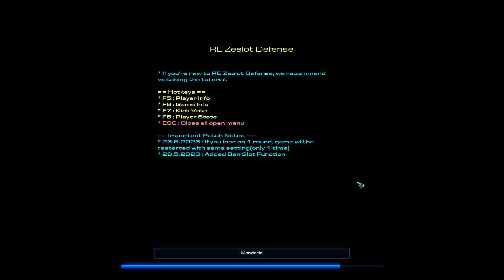StarCraft 2 Custom Game: Zealot Rush...or Kill Some Zealots....How do you even play this???